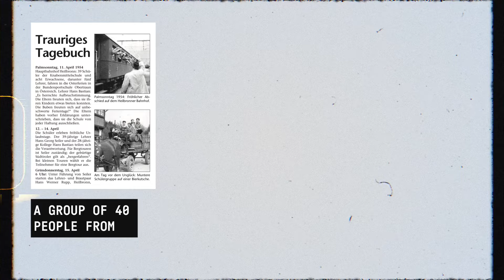How a Beloved Teacher Led 13 to Their Deaths in the Alps!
In April 1954, a group of students and teachers embarked on a mountain hike that turned into one of the most tragic events in Alpine history. Led by Hans Seiler, a teacher and experienced mountaineer, the group ignored warnings and ventured into a deadly snowstorm. But Hans had a secret: he was not the mountaineer he claimed to be. This is the story of the Heilbronn Dachstein tragedy, a cautionary tale of hubris and the dire consequences of ignoring safety.

COPYRIGHT INFORMATION:

IMAGE CLIPS: Stock (Creative Commons & Commercial Licence), Wikimedia Commons, YouTube/Real History, National Library of Congress, World History, Archive & Public Domains

VIDEO CLIPS: iStock, Envato Elements, Storyblocks, Artlist (Creative Commons/Commercial Licence), Wikimedia Commons, & Public Domains.

Heilbronn Dachstein tragedy
Hans Seiler
Alpine history
Mountain hiking
True story
Rescue effort
Alpine rescue